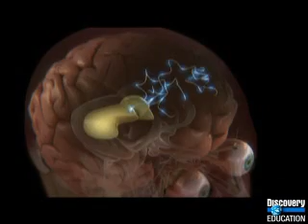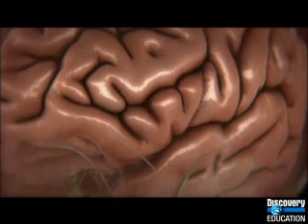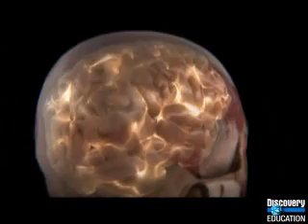The Amazing Power of the Sleeping Brain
Studies the effect of REM sleep on memory and the phenomenon of lucid dreaming.

Dangerous Films Ltd., 2008. Video Segment. 20 May 2010.